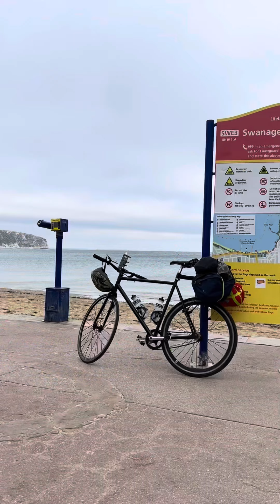Weymouth cycle trip 2023